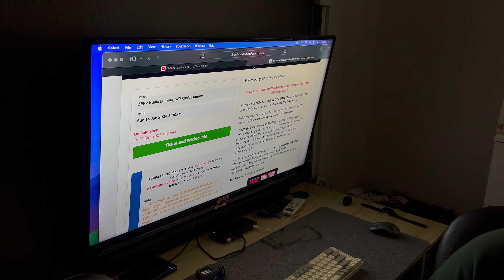Kancil Update!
setelah beberapa bulan last video tentang kancil, harini aku buat video update untuk kancil. aku siap hantar pergi tinted lagi. harap korang enjoy ;)